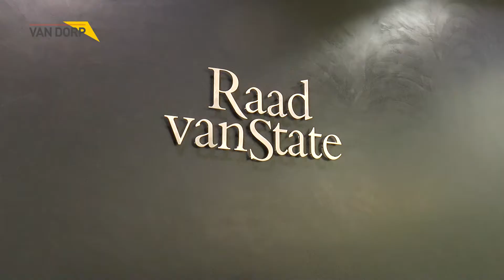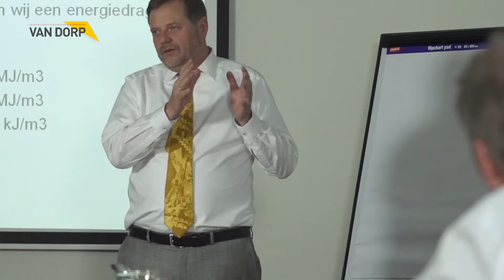Werken bij Van Dorp: Ontmoet Robert van Dijk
Robert van Dijk is Service Technicus en is al 17 jaar werkzaam bij Van Dorp.